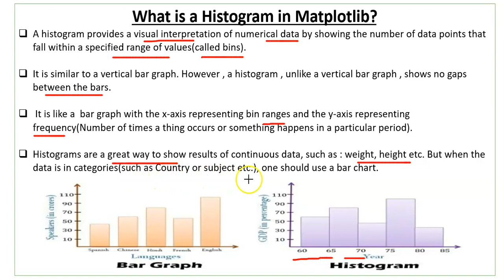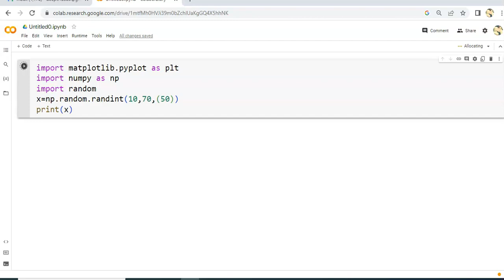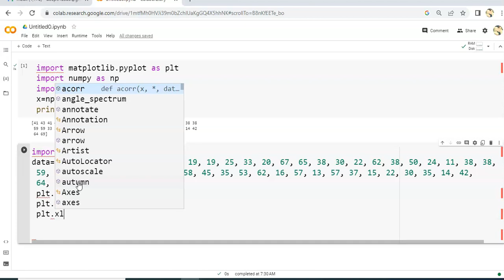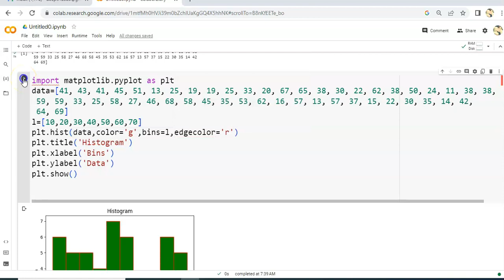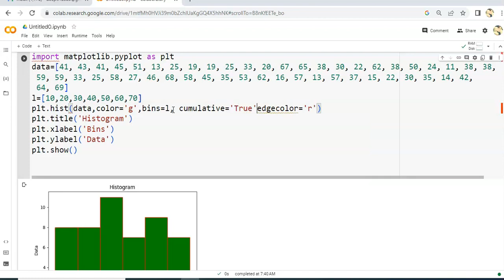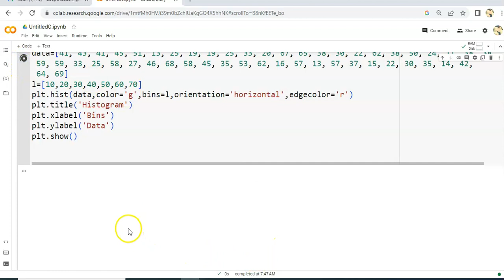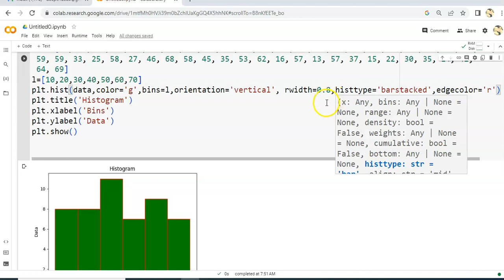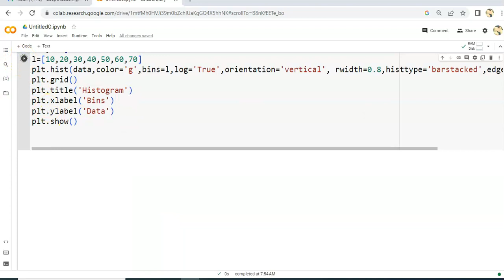Histogram | Data Visualization | Plotting Data using Matplotlib | histogram in python | IP Class 12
Hello Everyone, in this video you will get to know how to create Histogram using pyplot module of Matplotlib library of Python, along with different parameters that are passed in hist() function of Matplotlib library.